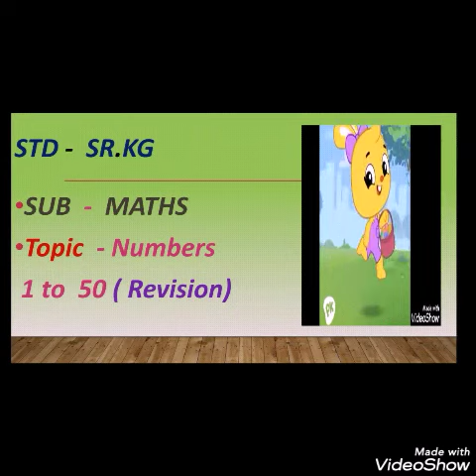Std_Sr.KG_Maths-Oral_Video23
Guided By: 1) Hon. Dr. Anil Patil Chairman ( Rayat Shikshan Sanstha)
2) Hon. Adv. Ram J. Kandage (Chairman Western Region RSS)
Concept By: 1) Hon. Mr. Kisan D. Ratnaparakhi (Inspector Western Region RSS)
2) Hon. Mr. Shankar Pawar ( Astt. Inspector Western Region RSS)
Project Incharge: Mrs. Zeenat I. Sayed (Principal : GEMS, Hadapsar)
Project Conductors: 1) Mrs. Tamanna Z. Sayyad (Principal : SEMS, Hadapsar)
2) Mrs. Salma M. Shaikh (Principal : MGPEMS, Manchar)
Coordinated by : All The English Medium Schools Principals
( Rayat Shikshan Sanstha , Western Region)